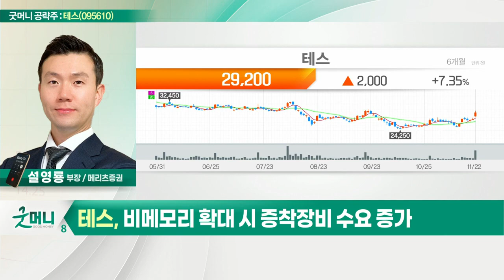테스(095610)... 반도체 업황 내년 2분기 반등_굿머니 공략주 (20211123)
테스(095610)
- 반도체 업황 내년 2분기 반등
- 반도체 투자 초기 장비주 랠리
- 비메모리 확대 시 증착장비 수요 증가